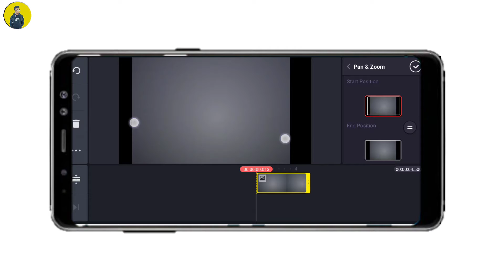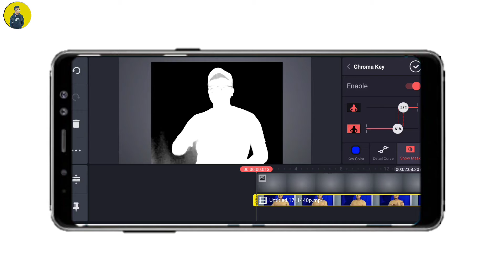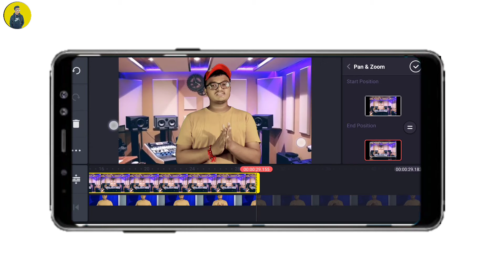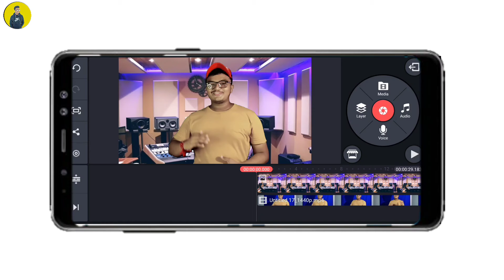🔥Cheap & Best Budget Backgrounds for YouTube videos | '0' ₹ Investment For Professional Setup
Hello Guys! Welcome To my New YouTube Channel. Toh आज के Video मे Mein apko batane wala hu ki Cheap Cost mein professional background kese set kare.
 I hope App Sabko Video Pasand Ayega..

Aur agar Video pasand aya hoo to like bhi kar dena